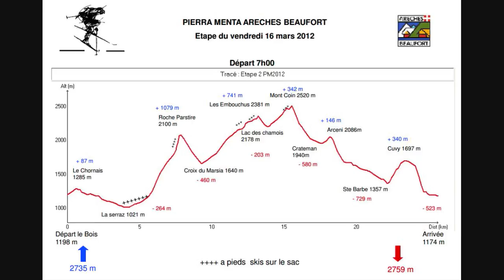Pierra Menta Day2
Images en caméra embarquée de la 2° étape de la Pierra Menta 2012 - Team 164